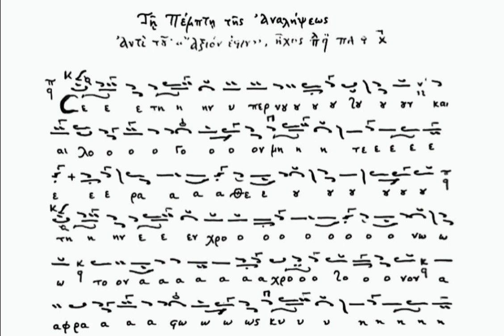Σε την υπέρ νουν (Αργόν), Ήχος πλ. Α', Μάριου Αντωνίου - Ιωάννης Μουσελλής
Τον Ειρμό της Θ' Ωδής που ψάλλεται αντί του Άξιον εστίν κατά την Εορτή της Αναλήψεως σε Ήχο πλ. Α' και μέλος Αργόν και σε μελοποίηση Μάριου Αντωνίου, ψάλλει ο Ιωάννης Μουσελλής στον Ι.Ν. Ζωοδόχου Πηγής Καλύμνου (Καλαμιώτισσα).
10/06/2021.